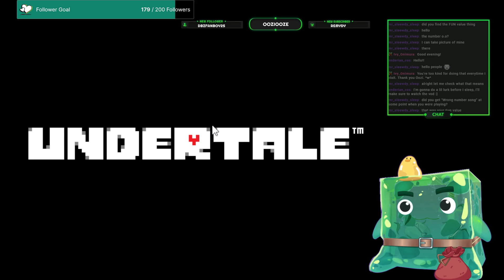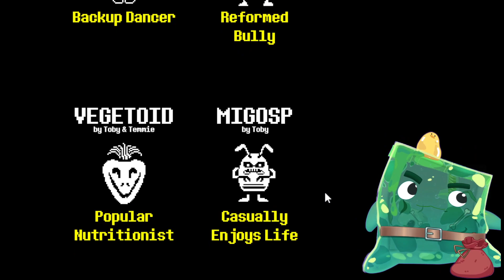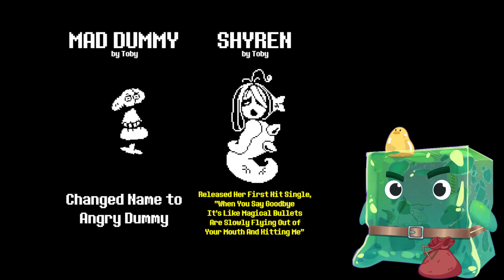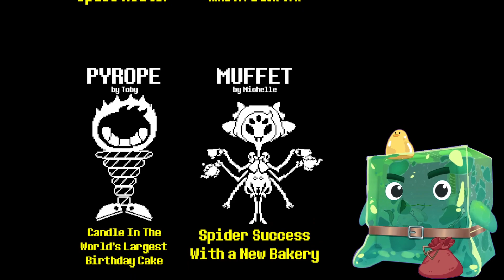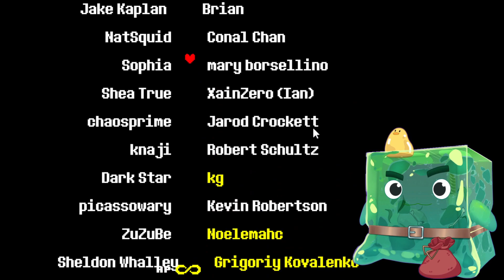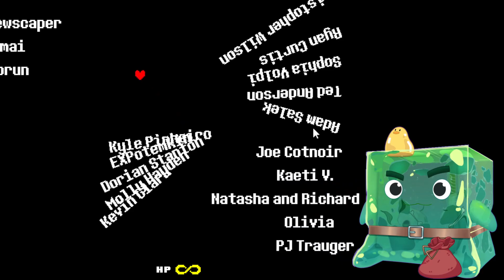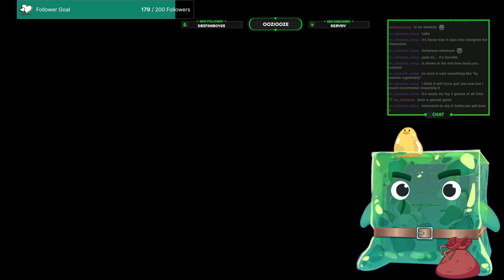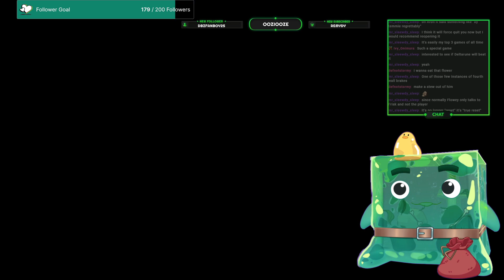The time has come! Pacifist Run FINALE!~Undertale~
We have reached the end of our run. We have to save everyone!